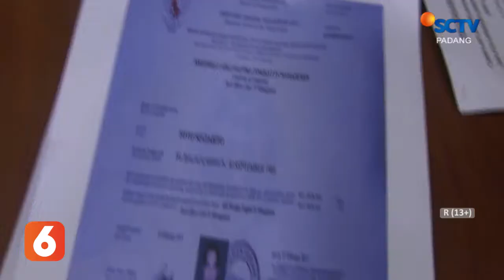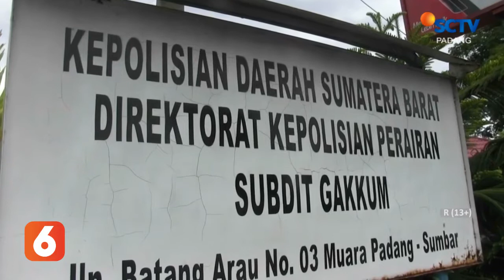POLAIRUD SUMBAR UNGKAP KAPTEN KAPAL BERIJAZAH PALSU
KASUS HUKUM DI PERAIRAN SUMBAR DIUNGKAP OLEH POLAIRUD POLDA SUMBAR